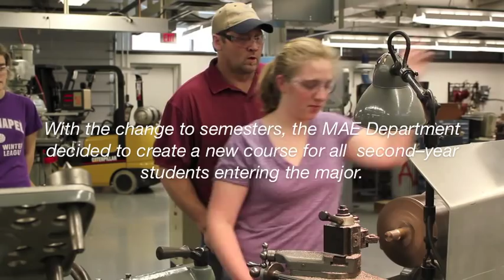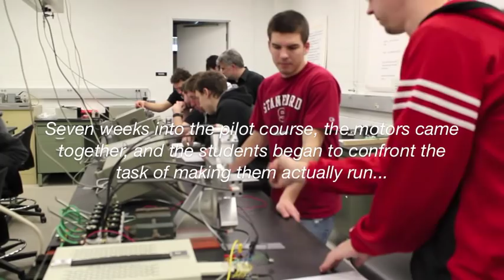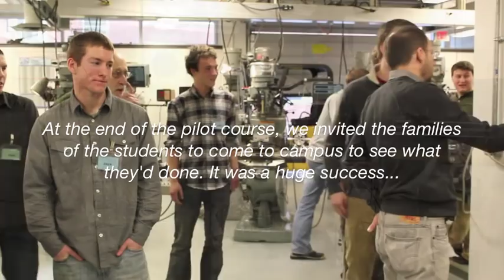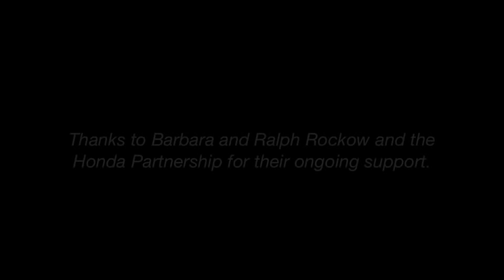ME 2900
Air Motor project, ME 2900, The Department of Mechanical and Aerospace Engineering, The Ohio State University